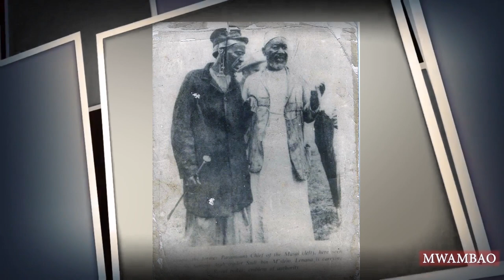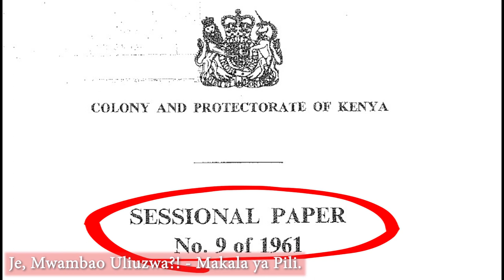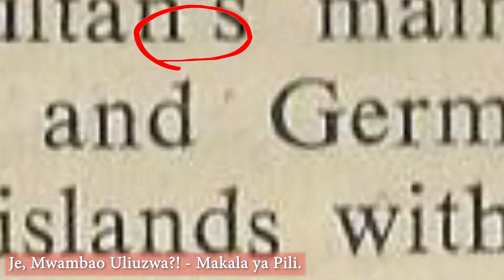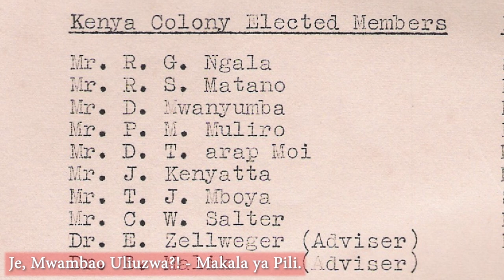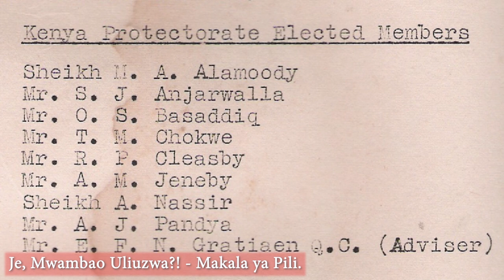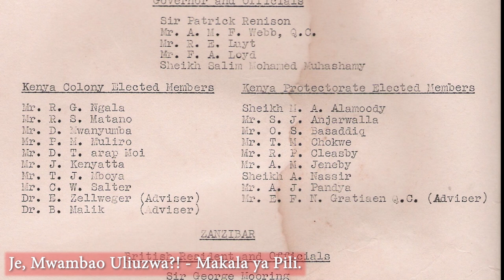Je, Mwambao Uliuzwa?! - Makala ya Pili.